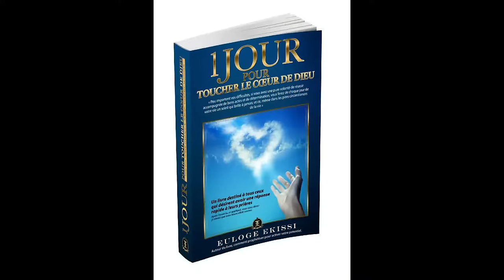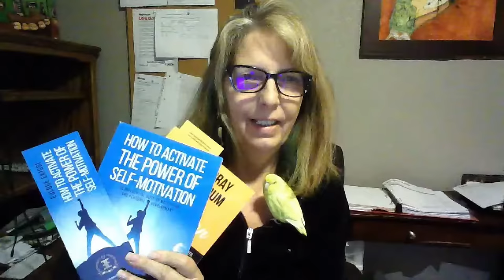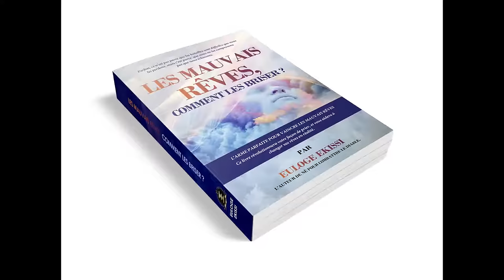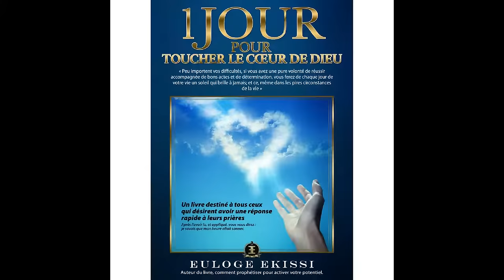QUE LE FEU TOMBE !- Version complète -VOUS TÉMOIGNEREZ EN QUELQUES JOURS APRÈS CETTE PRIÈRE-EE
FAITES UN DONS, AIDEZ-NOUS ÉVANGÉLISER,